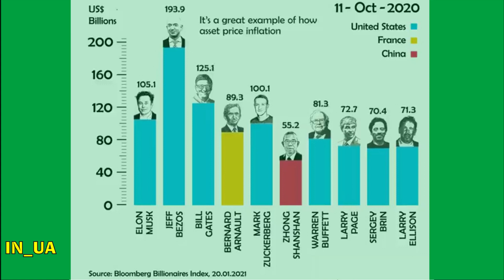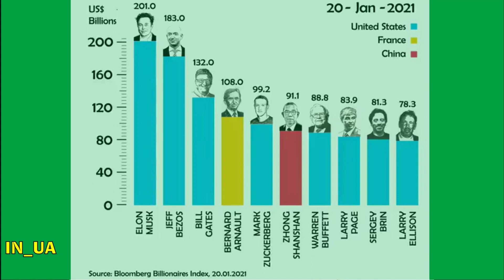Як змінювалися статки найбагатших людей світу під час пандемії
Фінансова статистика статків мільярдерів за 2020рік